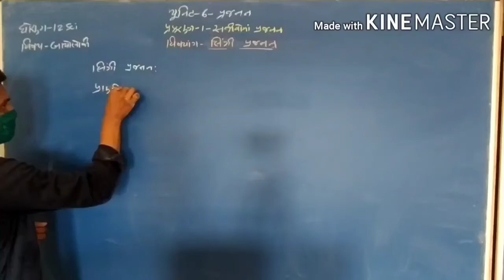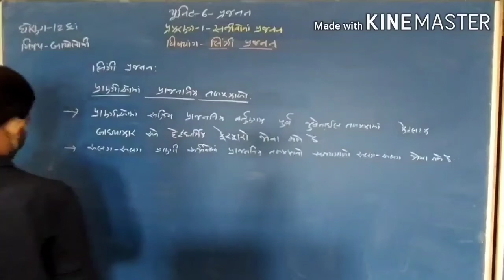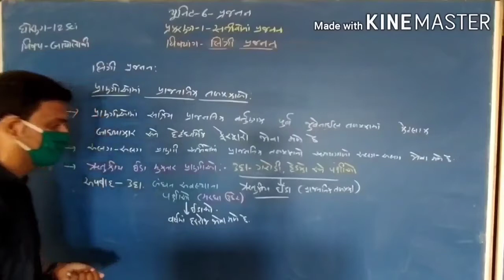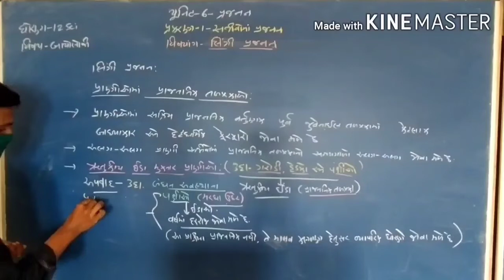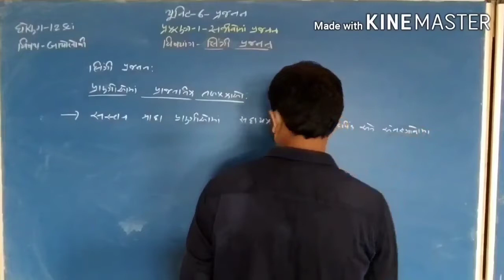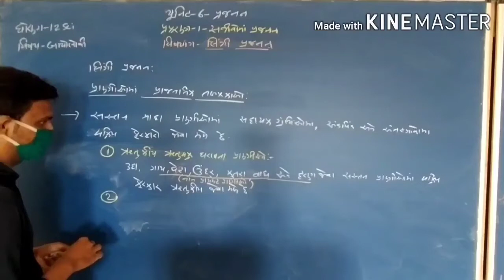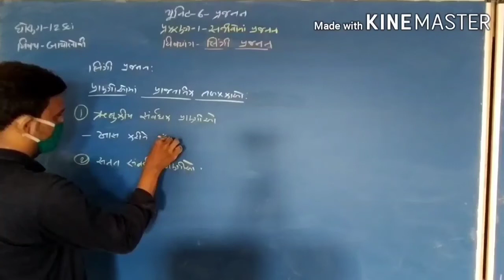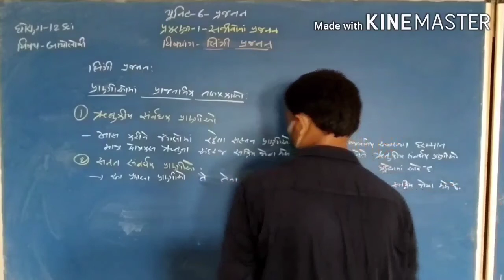12 GM biology ch-1 lec-6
સજીવો માં જોવા મળતું લીંગી પ્રજનન ભાગ -2